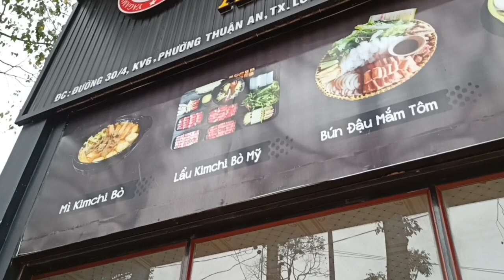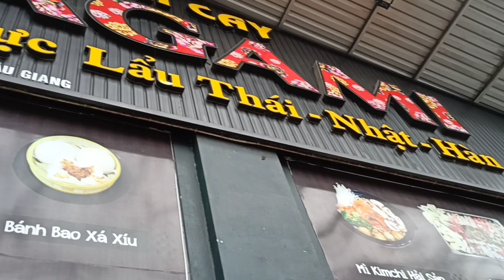Mì cay Yagami - Mì ăn liền có từ đâu??? - BEMA Vlog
- Ngày 11/11/2021 mưa tầm tã nên mình quyết định ăn mì cay cho ấm bụng.
Sau khi quán mình định ăn không có bán thì mình quyết định mua tại quán YAGAMI Long Mỹ.
- Các bạn cùng mình trải nghiệm vị mì cay tại quán này và tìm hiểu về nguồn gốc mì ăn liền nhé